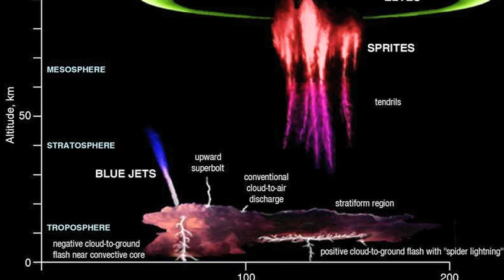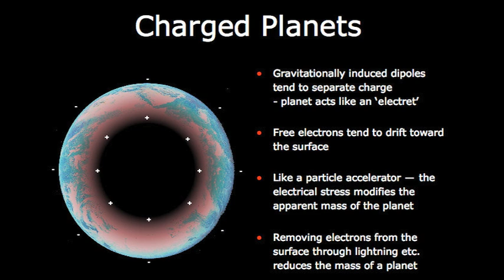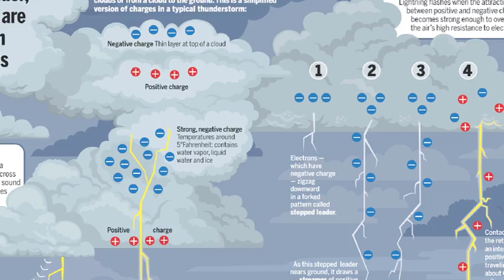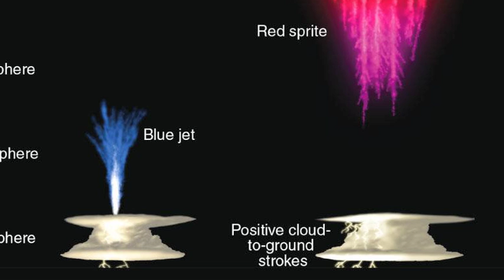Gigantic Lightning Above the Electric Earth | Space News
Wal Thornhill and Dave Talbott will each give two thought-provoking presentations at EU2014 Conference: All About Evidence, Albuquerque, New Mexico, USA, March 20 - 24, 2014. For more information on all the speakers start here:

n August 2001 a high-altitude balloon was sent aloft to ride far above the great storms of the mid-west USA. Researchers had sent the balloon, like a Dark Rider out of Tolkien, riding into the moonless night, seeking sprites, gnomes and the ring of the elves.